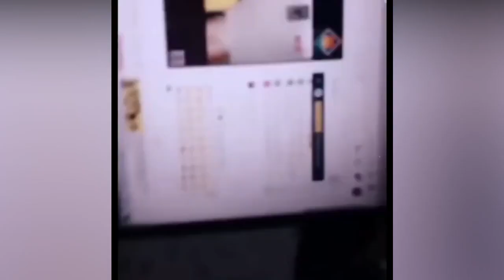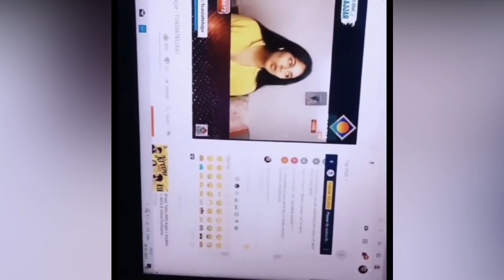Monal Gajjar Short For Akhil | Monal and Akhil Sarthak Latest Video | Tollywood life